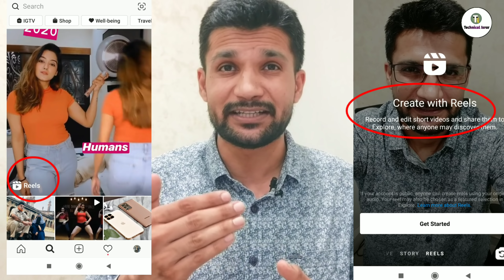Instagram से लाखों कमाने का मौका | How to Earn from Instagram REELS | earn on Instagram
How to Earn from Instagram REELS | Reels video on instagram | instagra se paise kaise kamaye

My Boya M1 Mic
My Tripod 3110
My Ring Light
My Smart phone
My Ring Light Stand